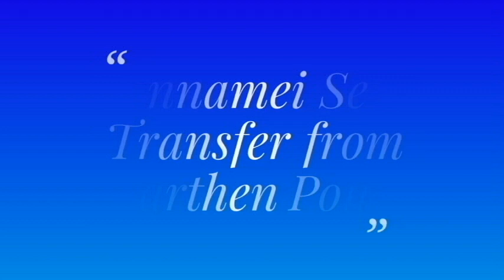Vannamei Shrimp Seed Transfer from Earthen Pond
This is 22 days old Vannamei seed stocked in to one Earthen pond. Then transfer to All other ponds. Using Mosquito net For collecting Seeds. 0 ppt Fresh water used for culturing Vannamei Seeds.